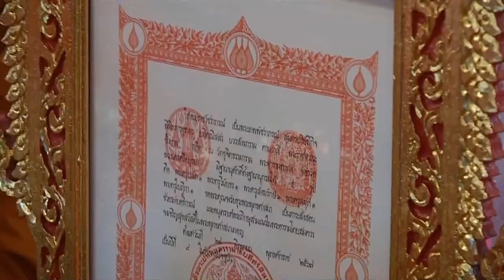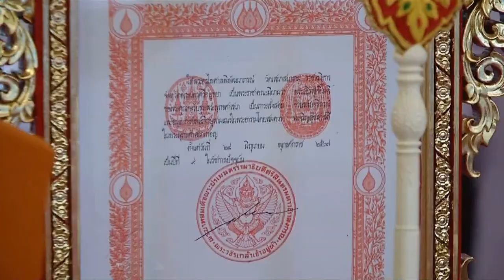องคมนตรี เชิญสัญญาบัตร พัดยศ และผ้าไตร ไปถวายแด่พระราชาคณะที่ทรงตั้งสมณศักดิ์ ที่ จ.พระนครศรีอยุธยา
ที่พระอุโบสถ วัดชูจิตธรรมาราม อำเภอวังน้อย จังหวัดพระนครศรีอยุธยา พระบาทสมเด็จพระเจ้าอยู่หัว ทรงพระกรุณาโปรดเกล้าโปรดกระหม่อมให้ พลเอก เฉลิมชัย สิทธิสาท องคมนตรี เชิญสัญญาบัตร พัดยศ และผ้าไตร ไปถวายแด่พระราชวัชราภรณ์ เป็น พระเทพพัชราภรณ์ สุนทรปริยัติกิจ พิพิธภารธุราทร ยติคณิสสร บวรสังฆาราม คามวาสี พระราชาคณะชั้นเทพ สถิต ณ วัดชูจิตธรรมาราม พระอารามหลวง จังหวัดพระนครศรีอยุธยา มีฐานานุศักดิ์ตั้งฐานานุกรมได้ 5 รูป

พระศรีมงคลเมธี เป็น พระราชวชิรมงคลเมธี ตรีปิฎกบัณฑิต ยติคณิสสร บวรสังฆารามคามวาสี พระราชาคณะชั้นราช สถิต ณ วัดจันทน์กะพ้อ พระอารามหลวง จังหวัดปทุมธานี มีฐานานุศักดิ์ตั้งฐานานุกรมได้ 4 รูป

พระมงคลวโรปการ เป็น พระราชสิริวัชรรังษี ปรีชาธรรมประสิทธิ์ มหาคณิสสร บวรสังฆาราม คามวาสี พระราชาคณะชั้นราช สถิต ณ วัดชินวราราม วรวิหาร พระอารามหลวง จังหวัดปทุมธานี มีฐานานุศักดิ์ตั้งฐานานุกรมได้ 4 รูป

พระครูพิพิธเจติยาภิบาล วัดปรมัยยิกาวาส จังหวัดนนทบุรี เป็น พระราชาคณะชั้นสามัญ มีนามว่า พระวชิรรังษี

พระมหาไพจิตร อุตฺตมธมฺโม (เปรียญธรรม 7 ประโยค) วัดชูจิตธรรมาราม จังหวัดพระนครศรีอยุธยา เป็นพระราชาคณะชั้นสามัญ มีนามว่า พระเมธีวชิรดิลก

พระครูภาวนาภัทรคุณ วัดพุทธไธศวรรย์ จังหวัดพระนครศรีอยุธยา เป็นพระราชาคณะชั้นสามัญ ฝ่ายวิปัสสนาธุระ มีนามว่า พระวชิรญาณ

พระครูอนุกูลศาสนกิจ วัดศาลาปูน จังหวัดพระนครศรีอยุธยา เป็นพระราชาคณะชั้นสามัญ มีนามว่า พระวชิโรภาส

พระครูไพศาลพัฒนาภรณ์ วัดเสนาสนาราม จังหวัดพระนครศรีอยุธยา เป็นพระราชาคณะชั้นสามัญ มีนามว่า พระวชิรสุทธิโมลี

พระครูประดิษฐ์กิจจารักษ์ วัดพรหมนิวาส จังหวัดพระนครศรีอยุธยา เป็นพระราชาคณะชั้นสามัญ มีนามว่า พระวชิราภิวัฒน์

จากนั้น ทรงพระกรุณาโปรดเกล้าโปรดกระหม่อมให้เดินทางไปยังมูลนิธิพุทธะมหาเมตตา อำเภอบางปะอิน จังหวัดพระนครศรีอยุธยา เชิญสัญญาบัตร พัดยศ และผ้าไตร ไปถวายแด่ พระครูปลัดสัมพิพัฒนธีราจารย์ กิตติเชษฐ์ สถิต ณ วัดพุทธเมตตาบุญญานุภาพ อำเภอเถิน จังหวัดลำปาง เป็นพระราชาคณะชั้นสามัญ ฝ่ายวิปัสสนาธุระ มีนามว่า พระภาวนาวชิรสุนทร โดยอุปสมบทเพื่อถวายเป็นพระราชกุศลแด่พระบาทสมเด็จพระมหาภูมิพลอดุลยเดชมหาราช บรมนาถบพิตร ด้วยความซาบซึ้งและศรัทธา จึงลาออกจากราชการตำรวจ ขณะมียศ พันตำรวจโท และนำที่ดินที่ซื้อไว้ปลูกสร้างเป็นสำนักปฏิบัติธรรมบุญญานุภาพ นำพาญาติโยมปฏิบัติธรรม และริเริ่มโครงการสาธารณสงเคราะห์ต่าง ๆ อาทิ คลินิกทันตกรรมสิริวัฆฒโก, คลินิกเวชกรรมสิริวัฑฒโก ให้บริการทางทันตกรรม และฝังเข็ม แด่พระสงฆ์ สามเณร แม่ชี และผู้ปฏิบัติธรรม โดยไม่เสียค่าใช้จ่าย